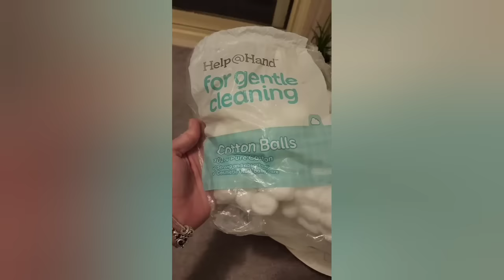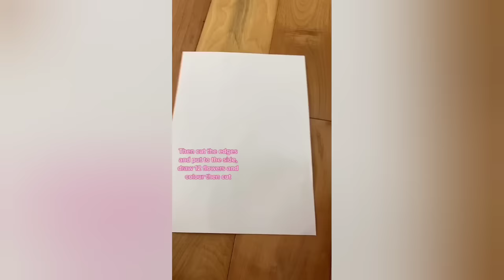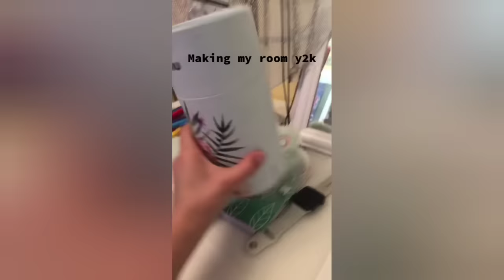DIY Aesthetic room decor ideas Tiktok compilation ✨